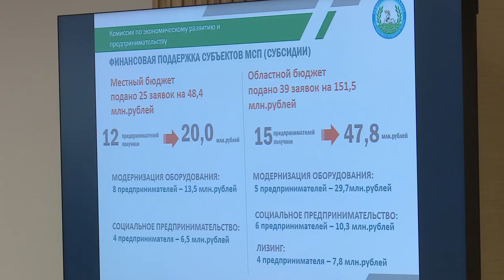Общественная палата. Итоги года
Общественная палата Одинцовского округа подвела итоги работы за 2021 год.